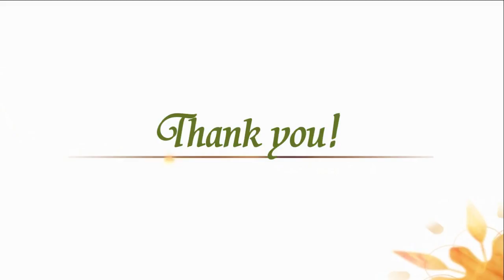MS patient Goran's TCM treatment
On July 7, 2013, Goran, from Macedonia, who had been suffering MS(multiple sclerosis) with the symptoms of fatigue, inability to walk long distance, inability to move the left toes, functional disorder of his left-side body, left hand shaking and double vision of his left eyes for 3 years. Almost all his symptoms of MS were gone after almost 14 days' TCM treatment with the help of acupuncture, herbal tea and tuina in our hospital. He could move his left toes, both hands not shaking, double vision disappearing, and he could walk long distance even in hot summer without fatigue.
The first pure Traditional Chinese Medicine (TCM) hospital in China. Help chronic and difficult health problems. More than 2000 international patients have been here for hospitalization from more than 100 countries.